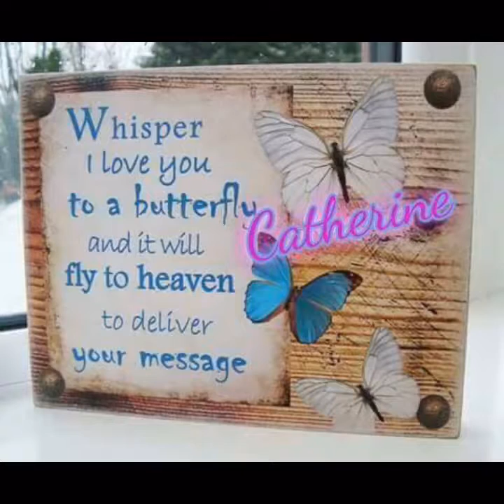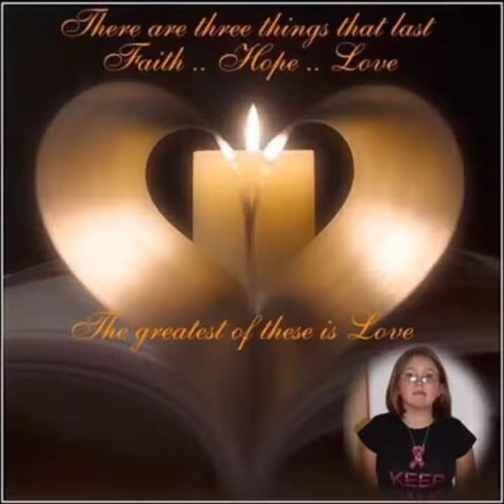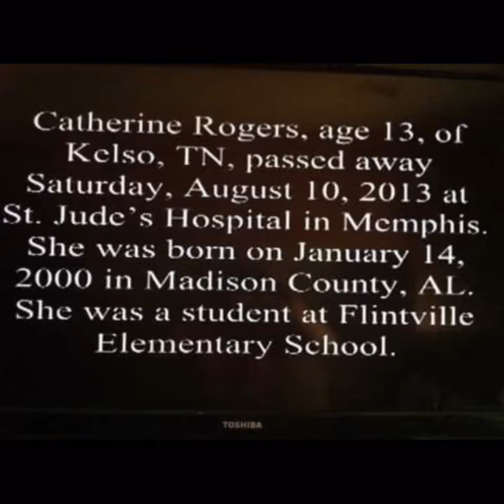Flipagram - September 07, 2016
In Loving Memory of Catherine Rogers 1/14/2000-8/10/2013 We Love and Miss You Every Day Catherine!
♫ The Band Perry - If I Die Young
Made with Flipagram